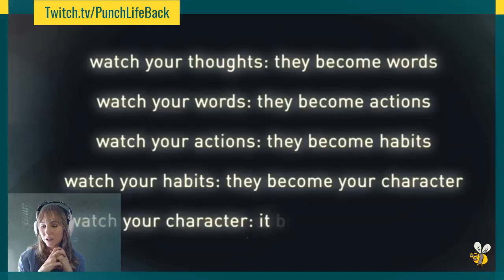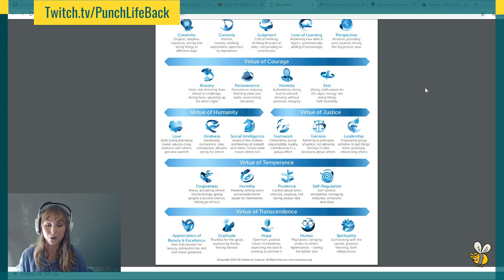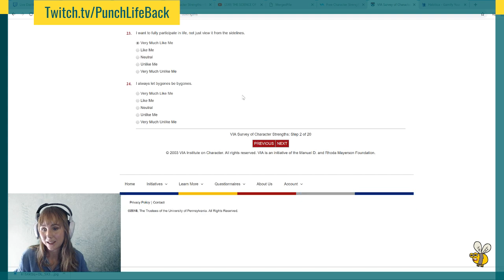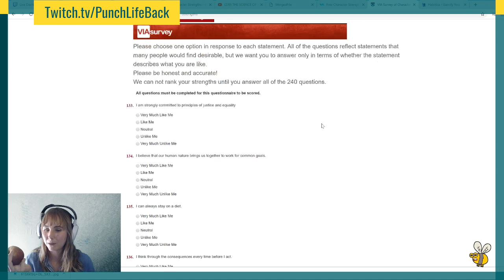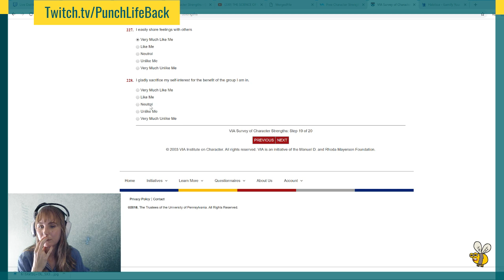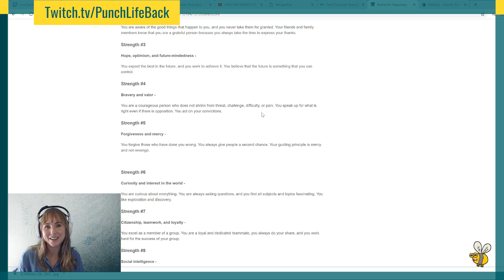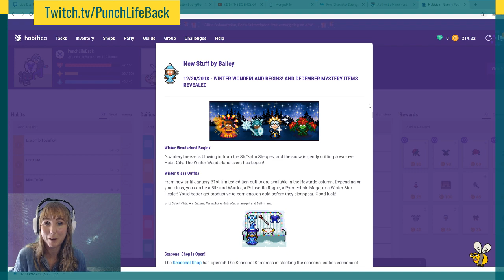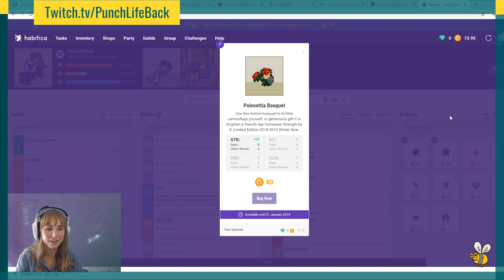Highlight: What are your strengths?